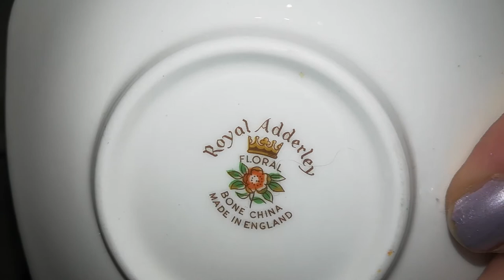LIVE*СПб. Мамины сувениры из UK - полка с кружками, приобретёнными в английских чарити магазинах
Сегодня, мама расскажет вам о своих сувенирах, привезённых из различных уголков Соединенного королевства. Мы даже купили для этого специальные полки и сделали в моей комнате (у мамы в квартире) косметический ремонт, покрасив стены и потолок в белый цвет.

Большинство этих кружек, которые мама покажет, были приобретены в магазинах чарити за небольшие деньги, но у мамы свой любимый стиль и поэтому она тщательно выискивала именно то, что привезла домой.

P.S. При монтаже увидели, что на некоторых полках пыль! Сорри, это на полках до сих пор оседает пепел от пожара соседей, который у нас случился весной. И так как сейчас мама живет у меня, - в её квартире мы бываем редко, и ещё реже наводим там порядок...